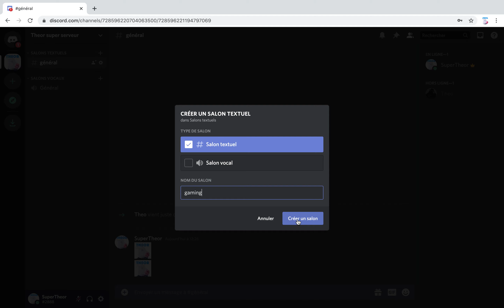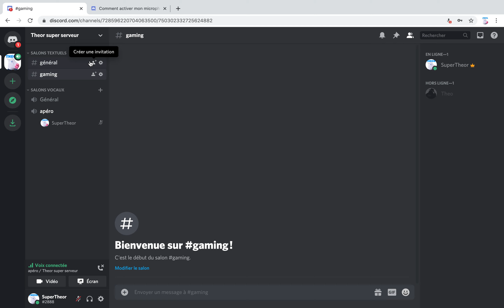Comment créer un salon Discord ?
Créer un salon sur Discord (textuel ou vocal), facilement et rapidement !